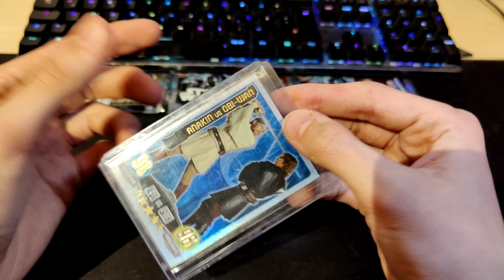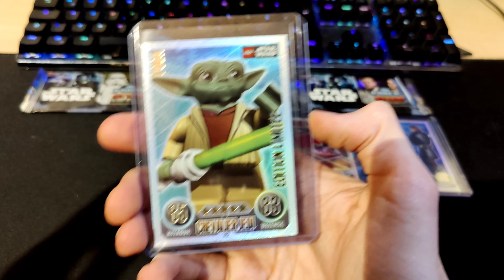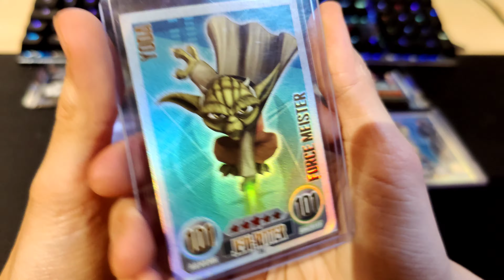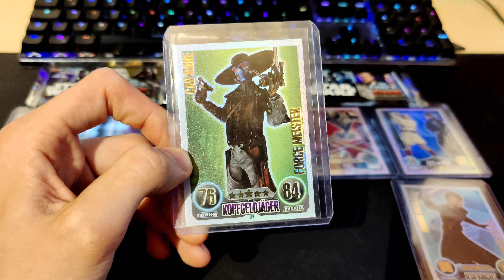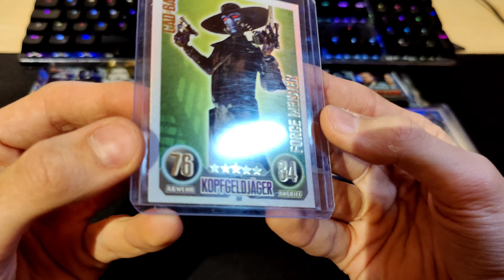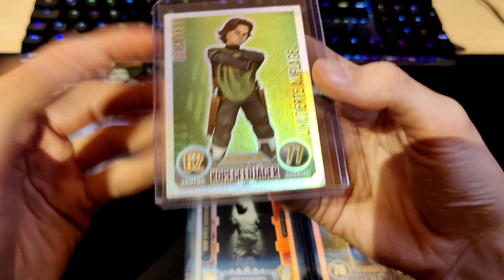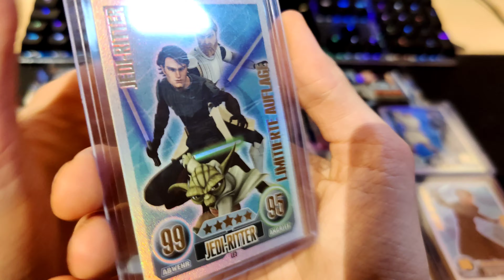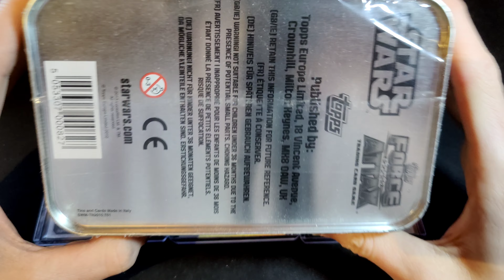Meine Top 10 FORCE ATTAX Karten (StarWars) 🔥🔥🔥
hab lange überlegt und hier ist sie:

meine Top Liebigkarten aus force attax

thx for supporting me 🙏